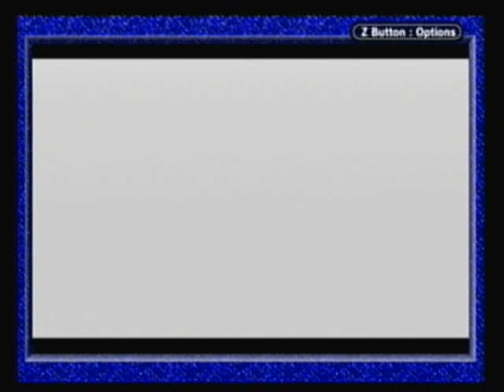Let's Play Pokemon Blue - #28. Crouching Machop, Hidden Mankey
Hooray for more lame titles!

We FINALLY finish up the quadruple special route and once we are done with that, we go back to Saffron City and take on the local fighting gym. It won't be for a badge, but we can get a pretty sweet character out of it.

Pokedex Progress (80/151)
Newcomers:
- Ditto (Caligula (story below))
- Hitmonlee (Regal)

Ok. little fun-fact story about the name I picked for Ditto. You see...I was originally going to go for "Casanova" just for the fact that Ditto is pretty much. well, going to say this bluntly, a love and sex machine, in all future pokemon games. But when I was naming it in the video, I couldn't remember the name, so for some reason, I was thinking "Caligula," which is actually the name of the 3rd Emperor of the Roman Empire! XD It was also the name of a really bad film that had very explicit sex scenes and violence that alienated audiences and thus led to MANY bad reviews. I told this story to MegaFreak400, and told him I was thinking of changing the name, but Mega thought the whole story was hilarious and that I should leave it. so I did! :P